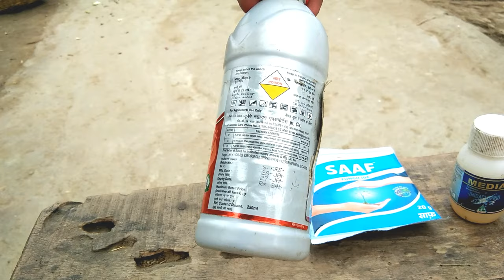Anth 505 | Chlorpyriphos 50% + Cypermethrin 5% Ec | Insectiside | Sabhi faslon Ke liye kitnashak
doston aaj ki is video me main aapko ye bataya Hai ki. Chlropyriphose 50% +  Cypermethrin 5% Ec. Anth 505 se kaun se kit niyantaran hota hai. ye bataya gaya hai ummid hai aapko ye video bahut pasand Aaegi.
Anth Kitnashk
Chlropyriphose 50%
Insecticide
Cypermethrin 5% Ec